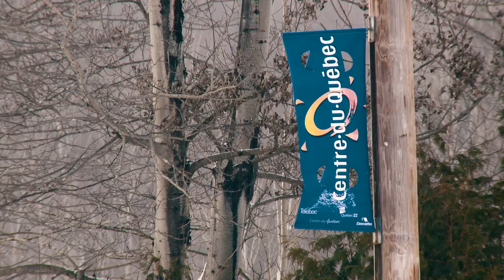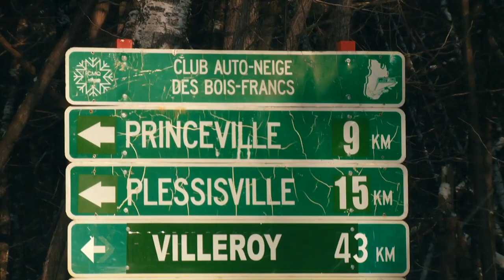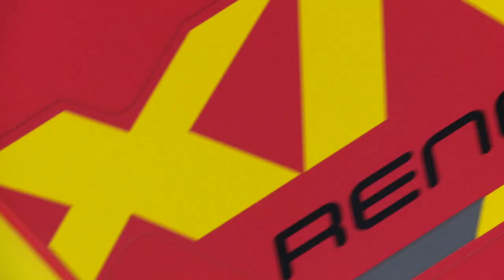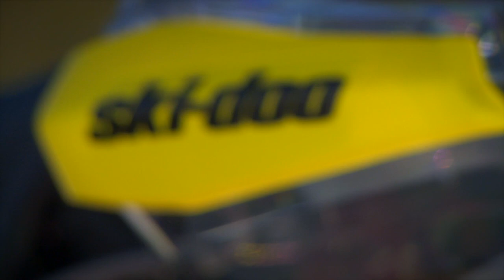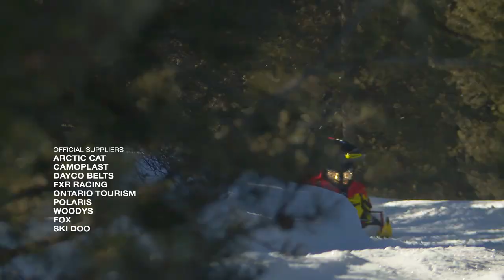SnowTrax Television 2015 - Episode 2 (FULL)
SnowTrax Television Co-Host Luke Lester is in Québec exploring the Chaudière-Appalaches and Centre-du-Québec regions. AJ takes a closer look at Ski-Doo's revolutionary RAS2 front suspension, then Luke evaluates Ski-Doo's 2015 Renegade XRS.